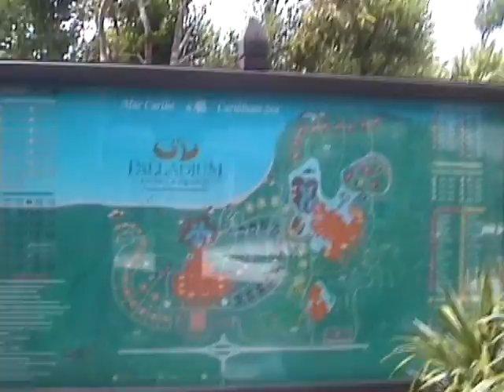The Peacocks - Love Like This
I wrote this song for my wife and created a video using clips from our wedding and honeymoon.